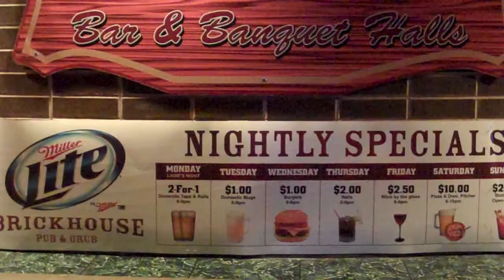Brick House Pub & Grub Bar & Banquet Hall Eau Claire Wisconsin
Temple Lounge Changes Name to Brick House Pub & Grub Bar & Banquet Hall Eau Claire Wisconsin. Come enjoy the friendly atmosphere and good food. Priced right Wedding & Banquet Hall Rental.